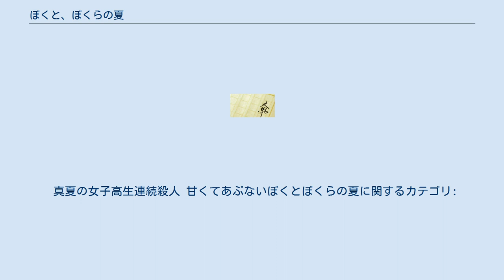ぼくと、ぼくらの夏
『ぼくと、ぼくらの夏』（ぼくと、ぼくらのなつ）は、樋口有介による日本の推理小説。
1988年、第8回サントリーミステリー大賞読者賞受賞作。
 万年平刑事の息子とテキ屋の娘が繰り広げる青春ミステリー。
 樋口有介のデビュー作。
サントリーミステリー大賞の選考会で、開高健とイーデス・ハンソンが絶賛した。
1988年に単行本が文藝春秋から発売され、1991年には同じく文藝春秋より文庫化。
尚、文庫版は2007年に復刊した。
映画化ならびにテレビドラマ化されている。
 主人公の戸川春一はフォルクスワーゲンを乗り回している巨人ファンの刑事を父に持つ三多摩地区の高校生。
 ある夏の日、同級生の岩沢訓子が変死し、それをキッカケにテキ屋の酒井組の娘である酒井麻子と急接近する。
春と麻子は訓子の死因を判明するために奔走するが、ひょんなことから酒井組の用心棒である秀松から麻子の母親と戸川刑事が高校時代恋仲になって駆け落ちしたという内緒話を聞かされ2人はビックリする。
しかし、追い討ちをかけるように今度は別の同級生である新井恵子も変死。
 戸川刑事は春や麻子たちの担任である村岡先生に事情聴取するが、その戸川刑事自身が村岡先生に一目惚れしてしまう。
 1990年11月3日に公開された。
メインロケ地は茨城県下妻市。
原作小説は多摩地域が舞台だが、この映画では、村岡先生が現役の高校教師兼FM茨城のDJという設定になっている。
全編にわたりGSが流れ、暗い結末の原作とは違い、ラストはタイガース・メモリアルクラブバンドの『懐かしきラブソング』にのせて遠くへ旅立つ村岡先生を戸川刑事が土浦駅で見送る切ないシーンの後、春一と麻子が大竹海岸を駆けずり回る爽やかなシーンで幕を閉じる。
 キャッチコピーは「その夏は、ふたりにとって特別な“夏”になった。」。
 1990年9月15日にテレビ朝日系『土曜ワイド劇場』の一作として、『真夏の女子高生連続殺人 甘くてあぶないぼくとぼくらの夏』のタイトルで放送された。
 真夏の女子高生連続殺人 甘くてあぶないぼくとぼくらの夏に関するカテゴリ: